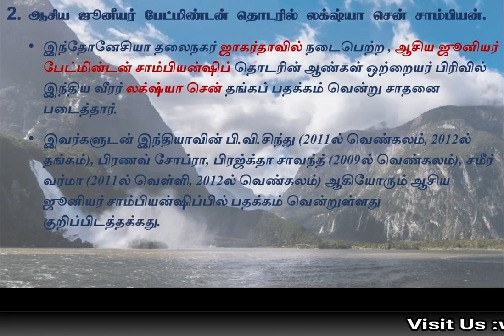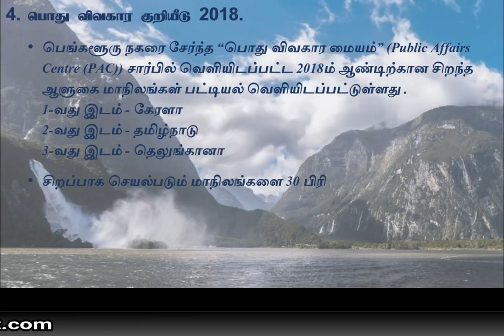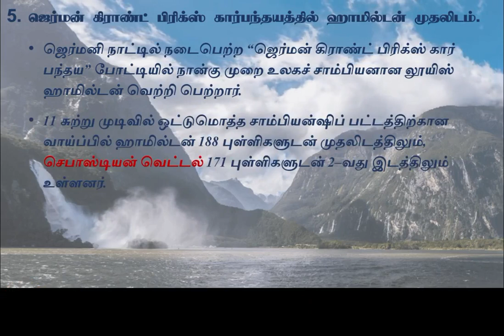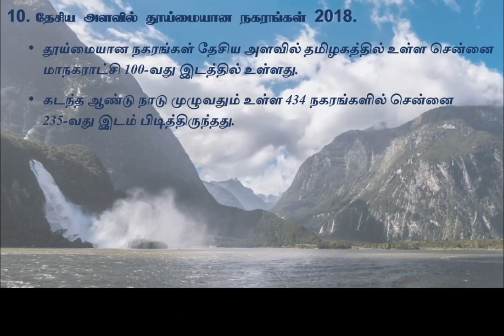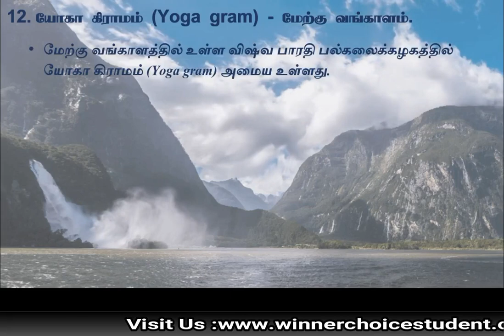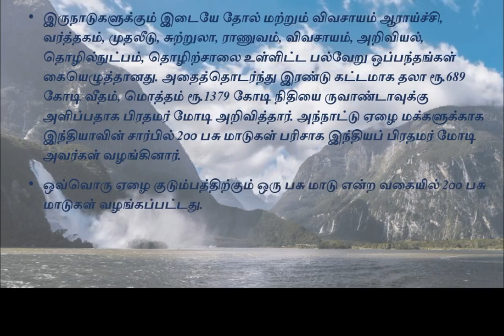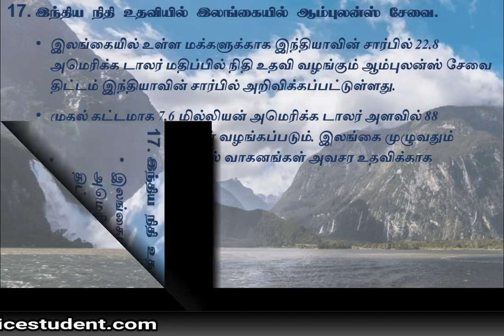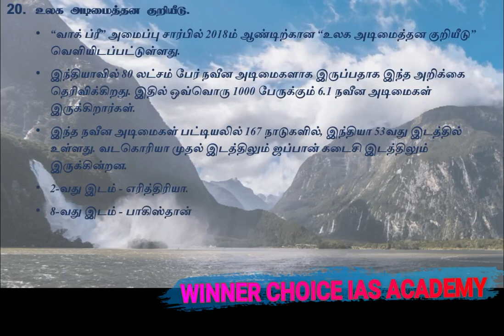Current Affairs 21-07-2018 to 25-07-2018 / நடப்பு நிகழ்வுகள்